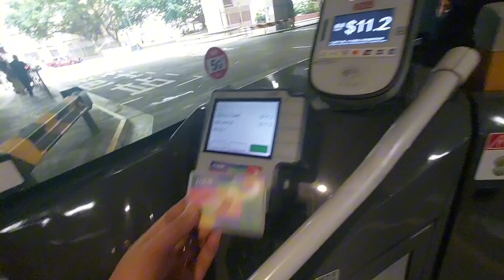Let's ride a double decker bus/Tap bus fare before you sit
asmr let'srideadoubledeckerbus tapbusfarebeforeyousit fypシ゚viral#oddlysatisfying